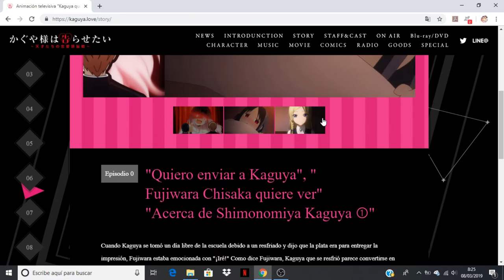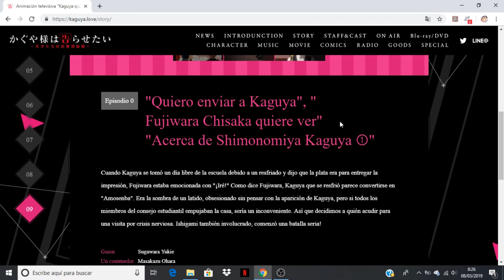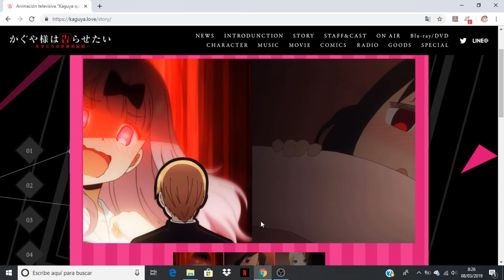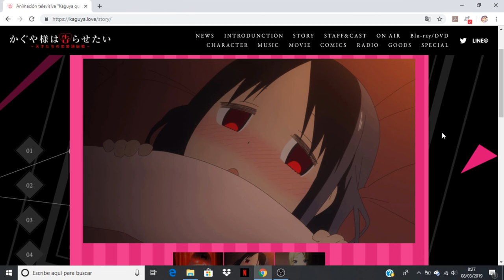Kaguya-sama: Love is War comentando avance del capitulo 9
Anime Opening and Ending: Kaguya-sama wa Kokurasetai: Tensai-tachi no Renai Zunousen